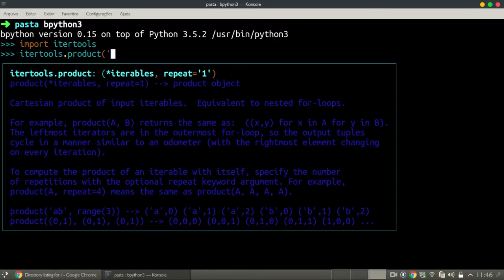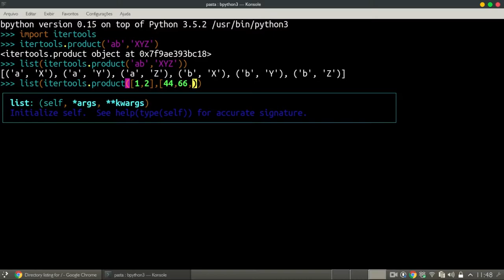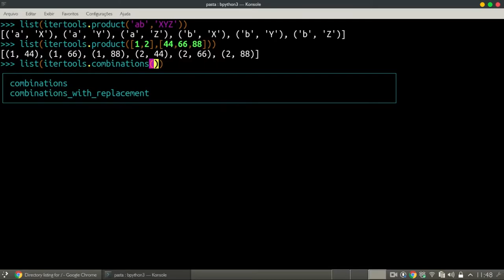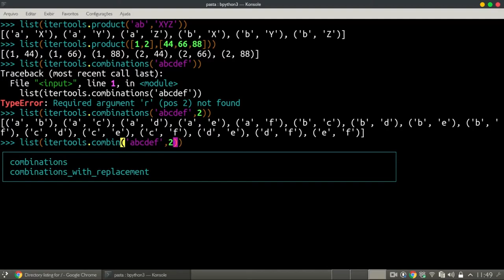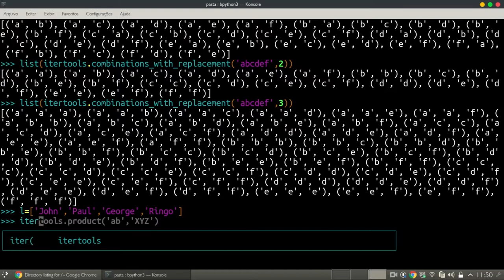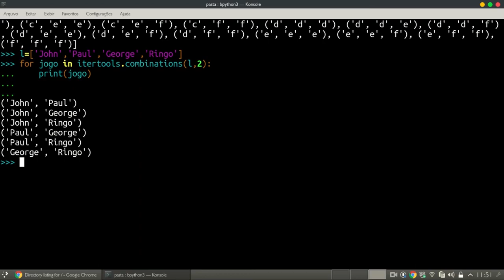Dicas de Python Parte 7 (Itertools)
Opa, no vídeo de hoje vamos falar sobre mais algumas ferramentas do Itertools e como gerar itens a partir de listas já formadas.
Confira agora!
Se esse é seu primeiro vídeo aqui no canal, se você quer aprender